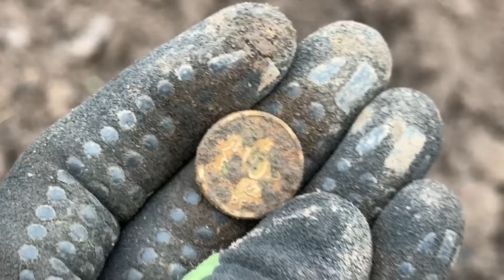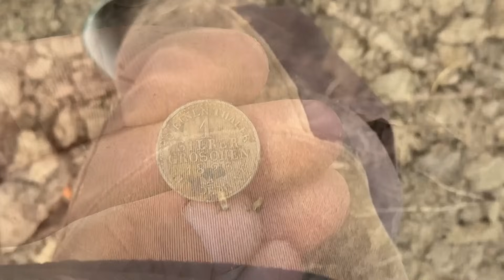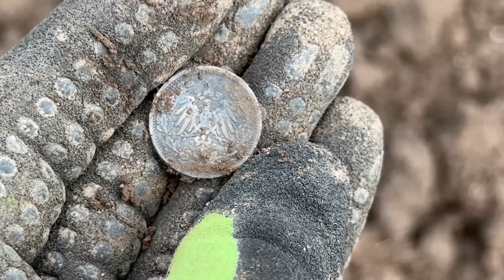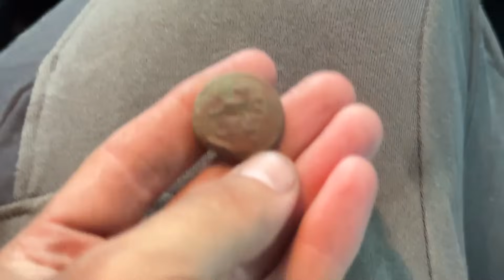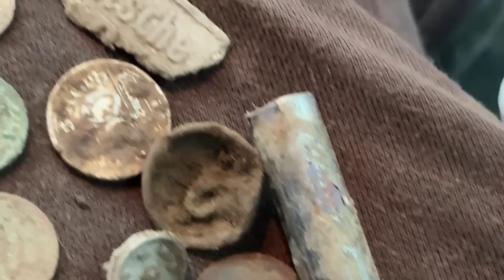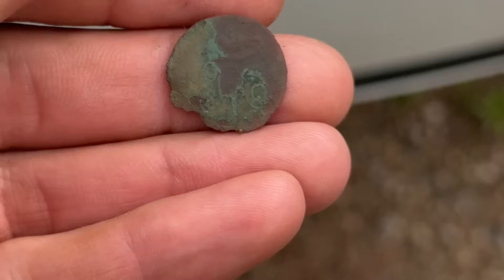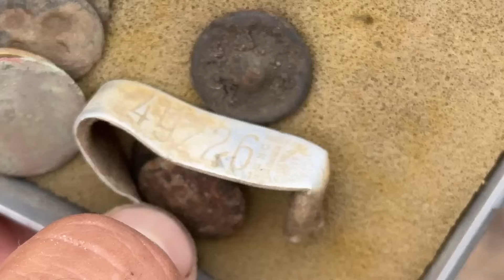ОПАСНЫЙ КОП В ГРОЗУ! METAL DETECTING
ПОТРЯСАЮЩИЕ НАХОДКИ В НЕПОГОДУ! METAL DETECTING

коп
коп 2023
коп 2024
коп монет
коп по войне 2023
ww2
metal detecting
metal detecting ww2
xp orx
xp orx x35
military archeology
mauser
война
вов
раскопки
военная археология
циммербуде
коп в лесу
находки военные
эхо войны
хабар
рыболов-копатель 039